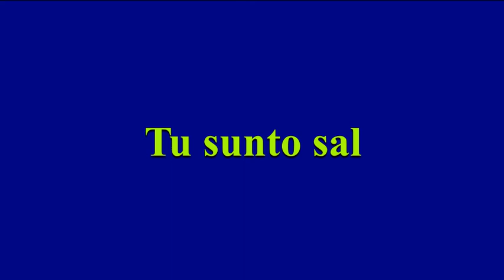romane gila new 2021: Tu sunto sal (inspiration)